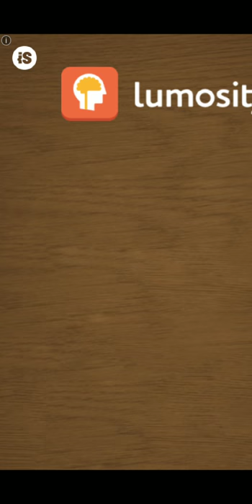Adventure Communist - Rank 42: Missions Part 1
Here's a glimpse of the few beginning missions of rank 42 in Adventure Communist. I'd like to take this time to say THANKYOU for helping me reach 100 subs!